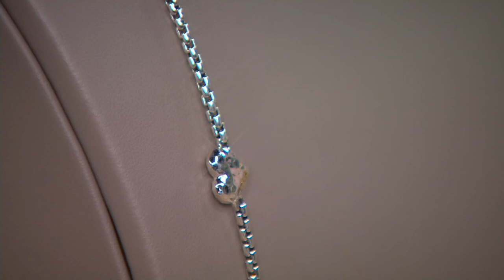JAI Sterling Silver Choice of Symbols of Love Necklace on QVC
JAI Sterling Silver Choice of Symbols of Love Necklace